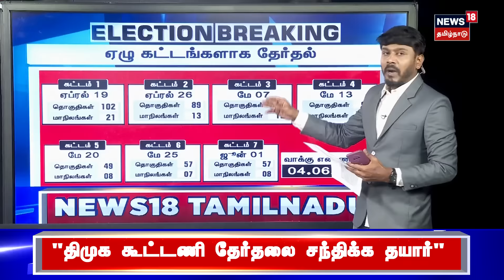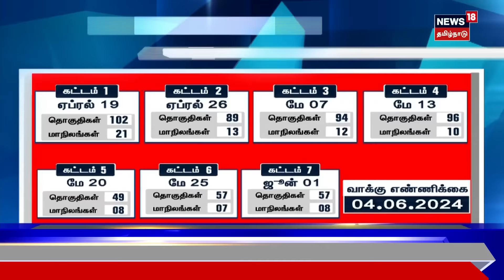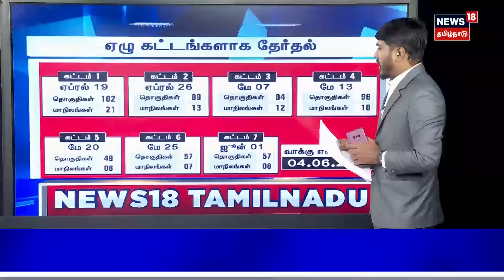Election Breaking | எந்தெந்த மாநிலங்களில் எப்போது வாக்குப்பதிவு? மக்களவைத் தேர்தலின் முழு அட்டவணை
எந்தெந்த மாநிலங்களில் எப்போது வாக்குப்பதிவு? மக்களவைத் தேர்தலின் முழு அட்டவணை.

list=PLZjYaGp8v2I8Jl8PfHo2MQdWKs42-15cX